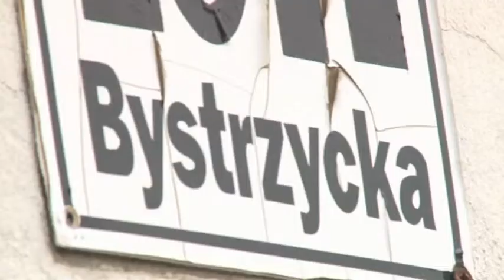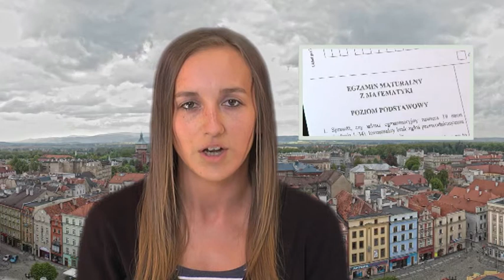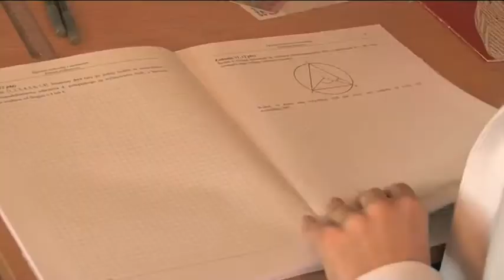Serwis informacyjny 06 05 2014